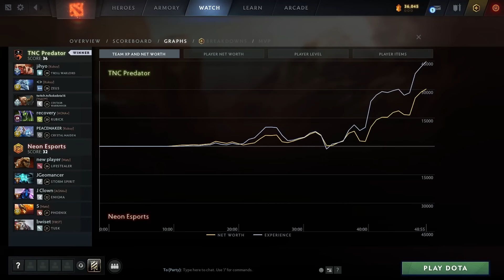AMAZING GAME, DECIDER TO THE GRAND FINAL !! TNC PREDATOR vs NEON ESPORTS - ELITE LEAGUE S2 DOTA 2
Decider Series to Best of 5 Grand Final. TNC Predator vs Neon Esports Elite League Season 2 SEA Closed Qualifiers with Bkop.
Only top 1 team will be qualified to Elite League Season 2 Main Event.
8 Team in Double Elimination Bracket.
TNC, Neon Esports, Execration, Bleed Esports, IHC Esports, Yangon, Sabong, and Salvation Gaming.
Winner will fight against Execration in the Grand Final